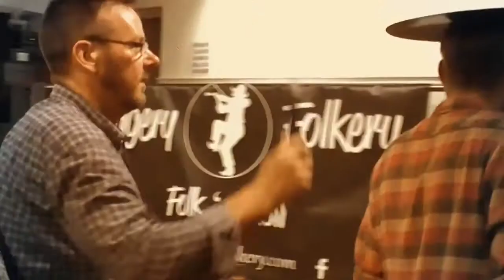Show Reel Jiggery Folkery 5mTiwjTyvkQ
A selection of Jiggery Folkery Tunes